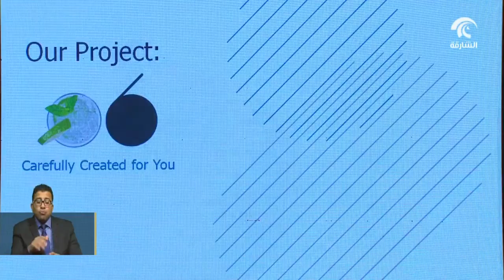" زيرو 6 " .. وجهة تجارية مميزة تضاف إلى إمارة الشارقة